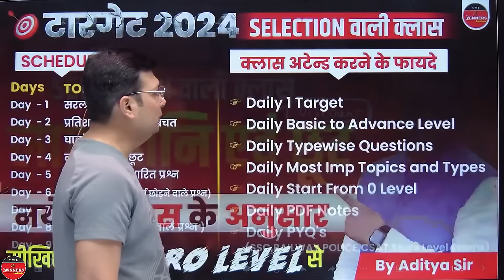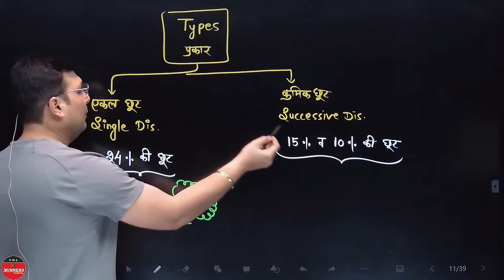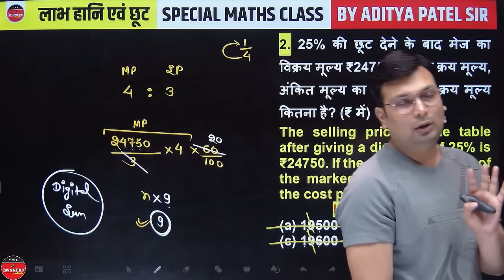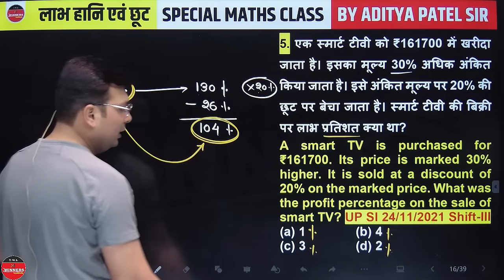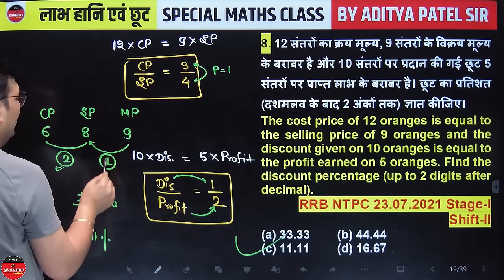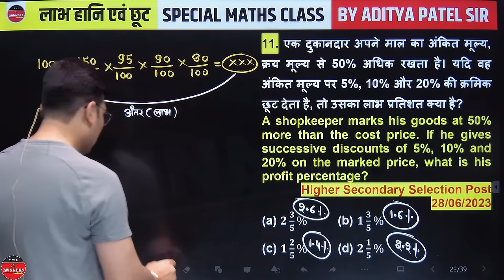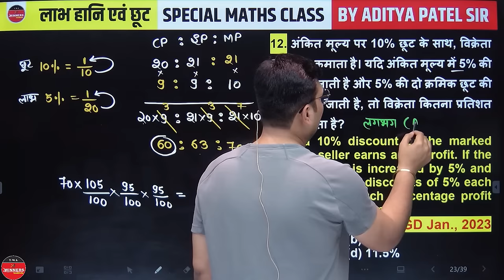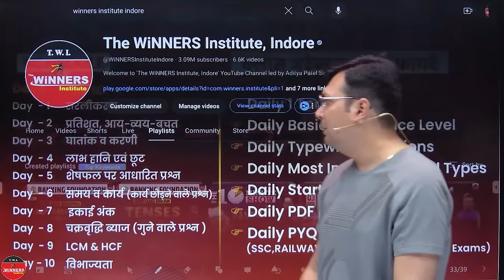Profit, Loss and Discount by Aditya Patel Sir | Maths For SSC CGL, UP Police, SSC GD, Railway ALP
Profit, Loss and Discount by Aditya Sir | Target 2024 | Based on New Syllabus | Maths by Aditya Sir
Profit, Loss and Discount by Aditya Patel Sir | Profit, Loss and Discount Tricks For SSC CGL, UP Police, SSC GD, Railway ALP